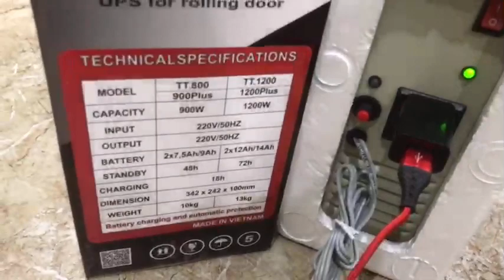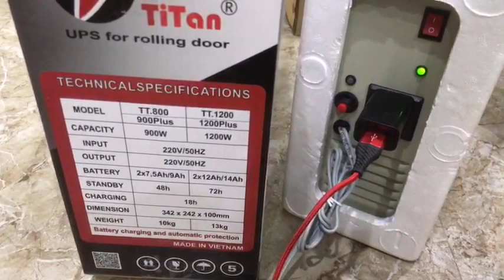Lưu điện cửa cuốn dùng để sạc điện thoại, thắp bóng đèn, lò vi sóng.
Lưu điện cửa cuốn thật nhiều công dụng: sạc điện thoại, thắp bóng đèn, lò vi sóng,... Gửi lưu điện đi Bà Rịa Vũng Tàu.